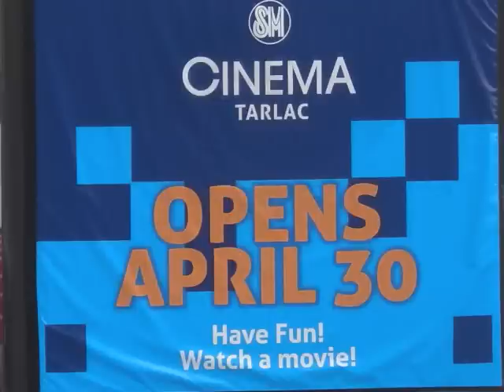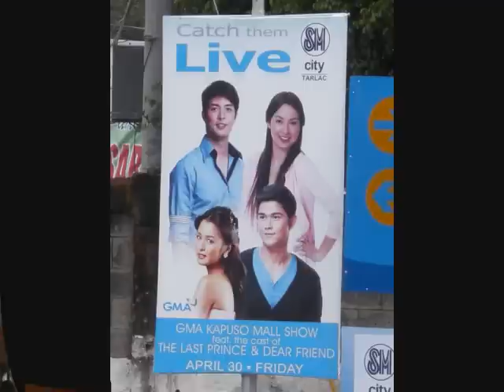OPENING SM TARLAC APRIL 30 WITH 2 STILTWAKER RENIER & ROLLY.wmv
SM TARLAC MAY 1 STILTWAKER RENIER ATENDIDO & ROLLY VERSOLA